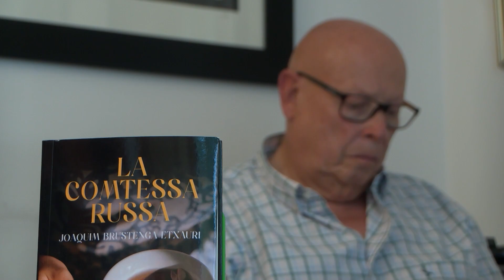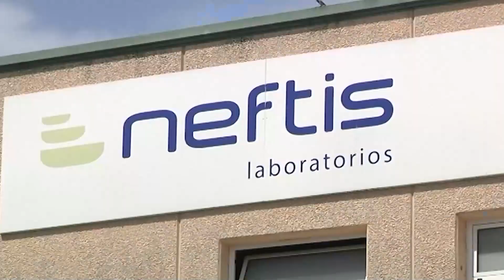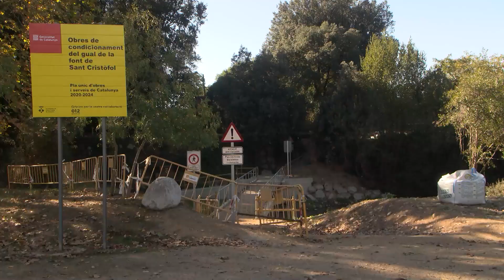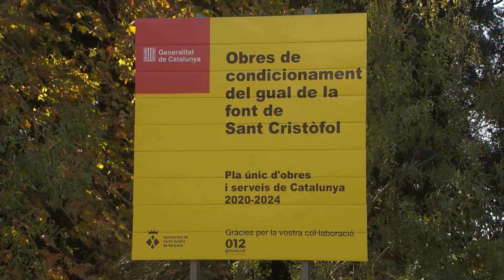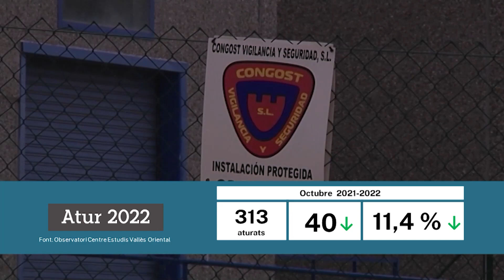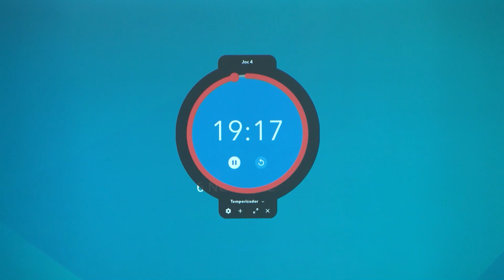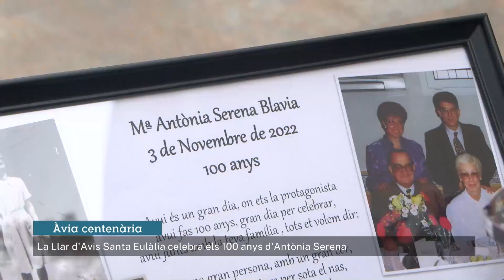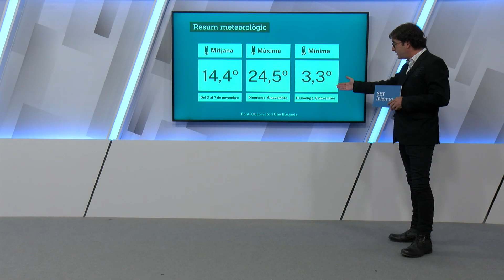SET Informa 7/11/2022